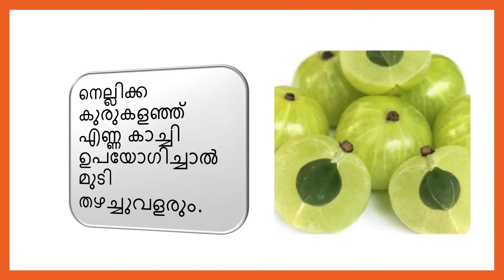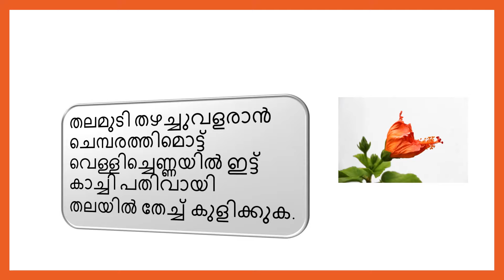മുടി സമൃദ്ധമായി വളരാൻ | How to Grow Long and Thick Hair